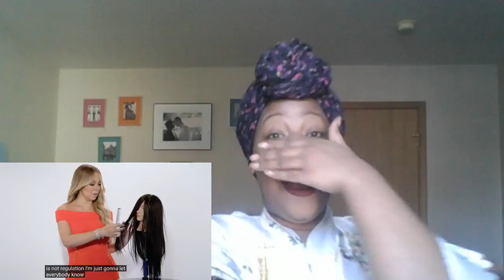Mariah Carey Allure Reaction